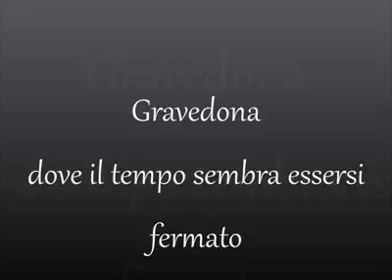Tra le stradine di Gravedona (Lago di Como) - Como Lake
Un giro tra i vicoli di Gravedona, un centro dell'Alto Lago di Como.